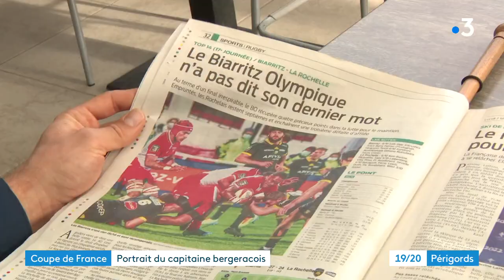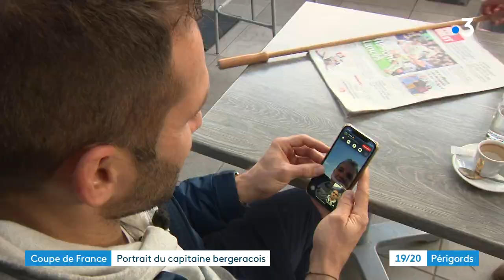Coupe de France : portrait de Damien Fachan, le capitaine de Bergerac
Reportage de Philippe Niccolaï et Pascal Tinon. Montage Alexandra Cassar.